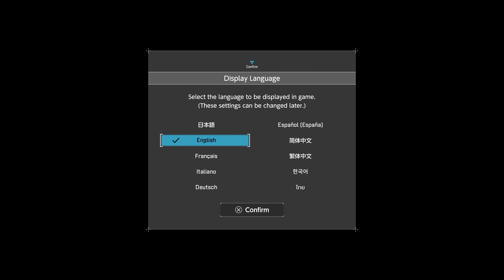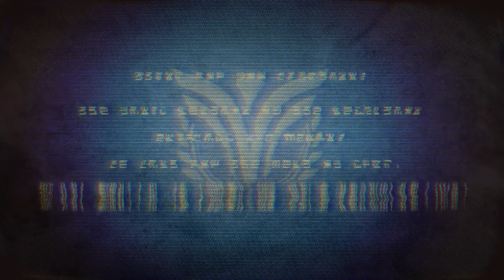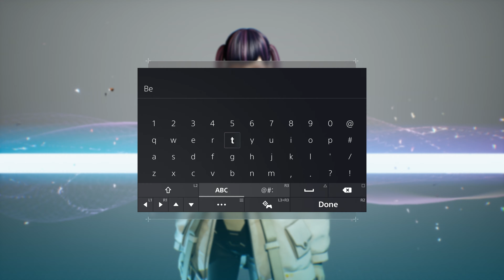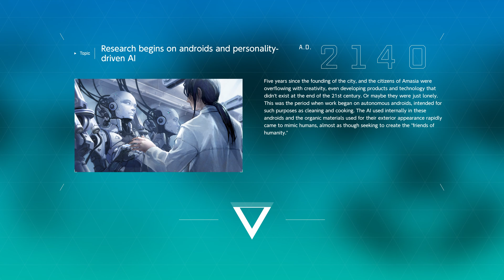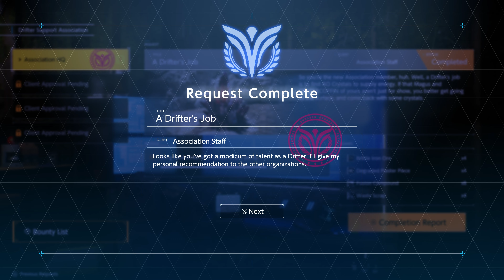SYNDUALITY Echo of Ada - PS5 4K 60FPS Gameplay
The brand-new Sci-Fi universe from Bandai Namco group.

SYNDUALITY Echo of Ada, exclusively available on PS5, Xbox Series X|S, and PC Digital, is the brand-new Sci-Fi third-person shooter project from Bandai Namco Entertainment that lures users into the world of Amasia—where they will experience firsthand how Humans and Artificial Intelligence—known in the game as Magus, would intertwine. Players will join the SYNDUALITY universe as “Drifters”—a role who makes a living by collecting a rare resource known as “AO Crystals”.

The Drifters will also be accompanied by their “CRADLECOFFIN”—an armed vehicle that will get you mobile during their expedition through the dangerous terrestrial environment. Your goal is to bring those AO Crystals back to your home base—safely, which is important because in this world, nobody can guarantee if you can go back in one piece.